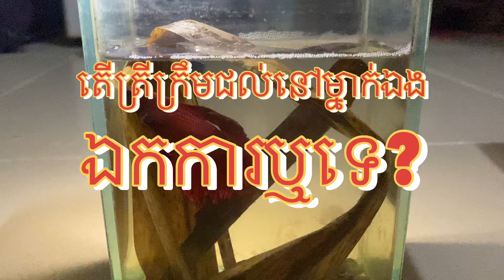Do betta Fish get lonely? តើត្រីក្រឹមសៀមឯកការដែល ឬទេពេលវានៅម្នាក់ឯង?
Do betta Fish get lonely?
តើត្រីក្រឹមសៀមឯកការដែល ឬទេពេលវានៅម្នាក់ឯង?